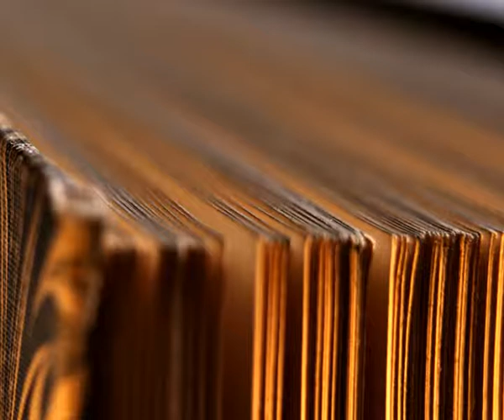Oktoih - Ducic by Digital DAB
Oktoih - DAN - Ducic by Digital DAB